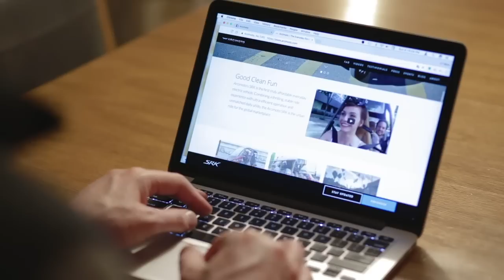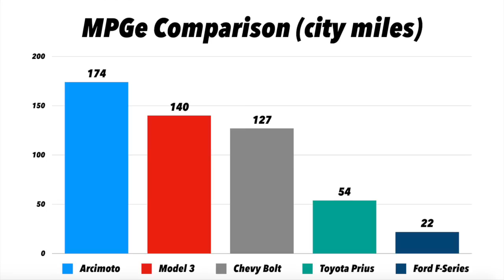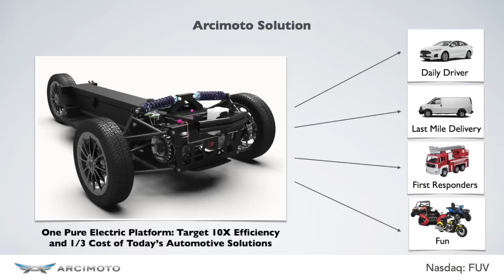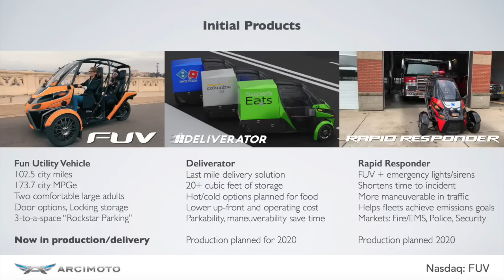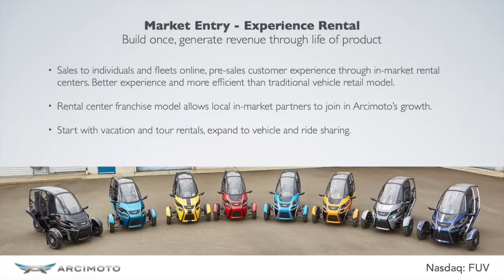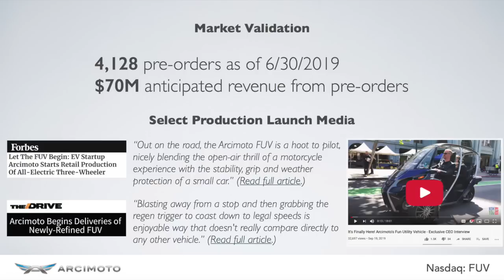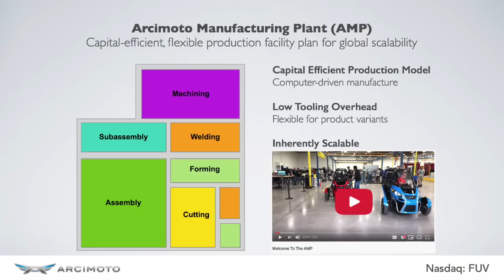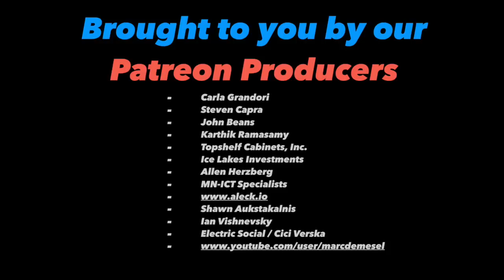The Future of Personal Mobility w/ Mark Frohnmayer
HyperChat #14 - Arcimoto has began production of its 3-wheel EV, the Fun Utility Vehicle (FUV). This marks a major milestone for the Eugene, Oregon based startup, that has been developing this technology/product for over a decade now. In this episode I talk with CEO/Founder Mark Frohnmayer about Arcimoto's vision for the future or personal mobility.